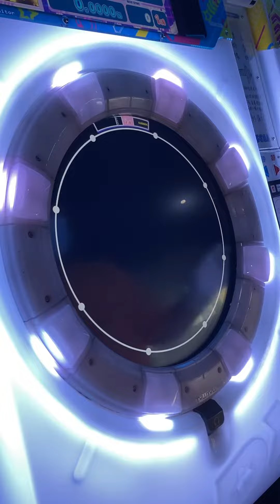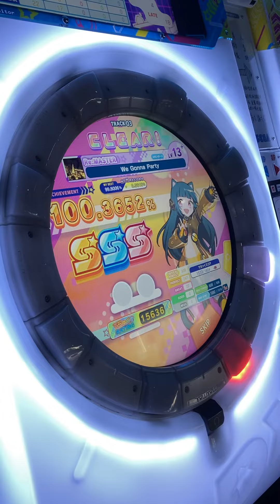[maimai Universe] We Gonna Party Re:MASTER SSS FC+